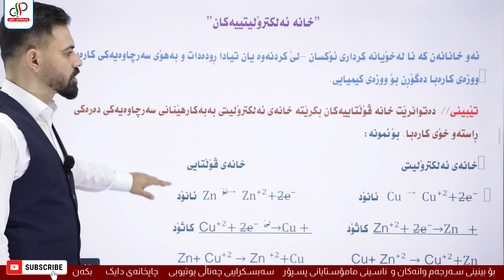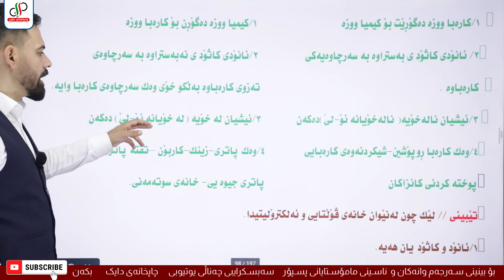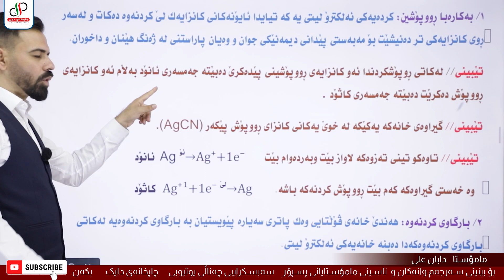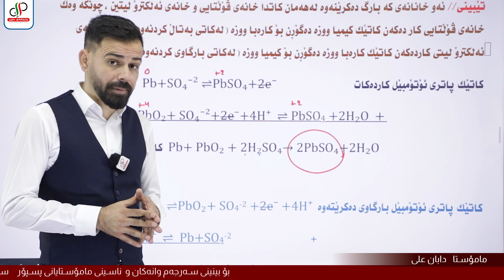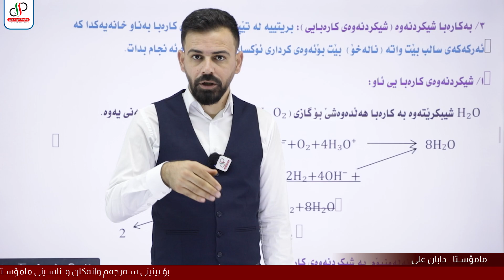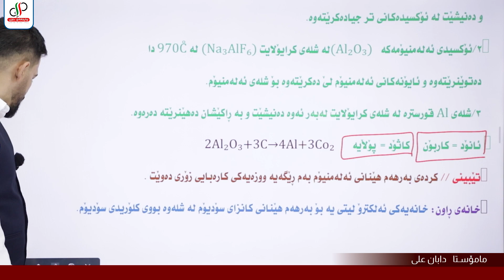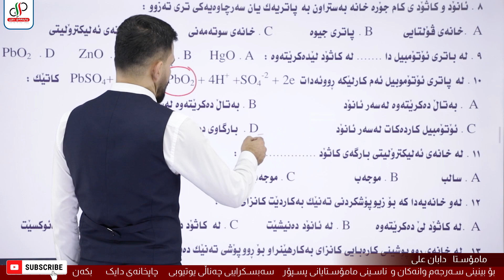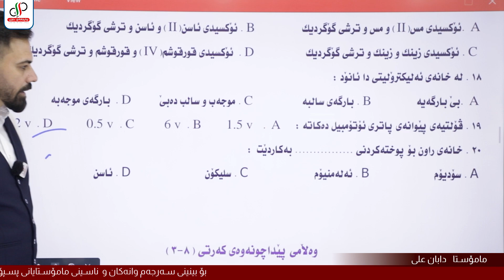کیمیا ١٢ _ وەرزی دووەم _ بەندی هەشتەم _ کەرتی ٣ _ مامۆستا دابان علی